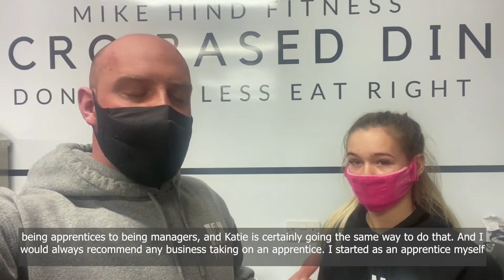Mike Hind Macro Based Diner - National Apprenticeship Week 2021